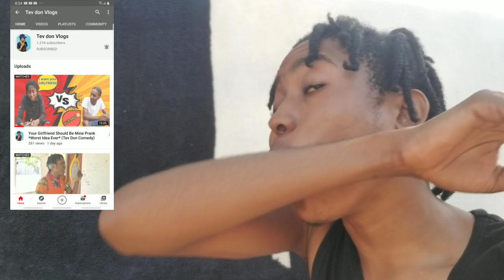Wanted (Short Film) Jamaican Movie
My Recent Vlog Video